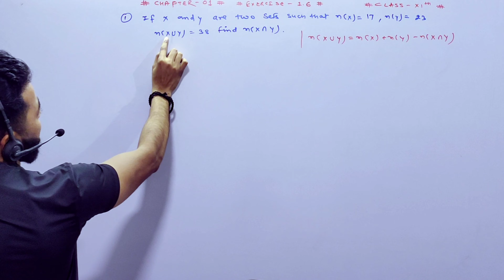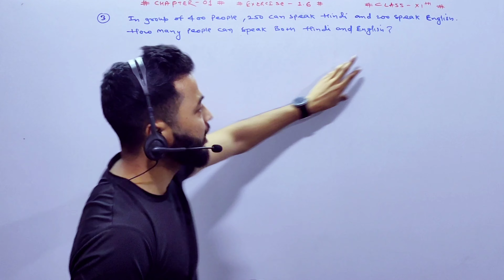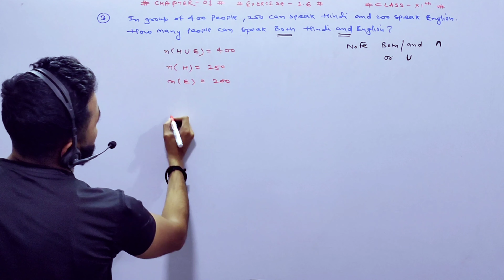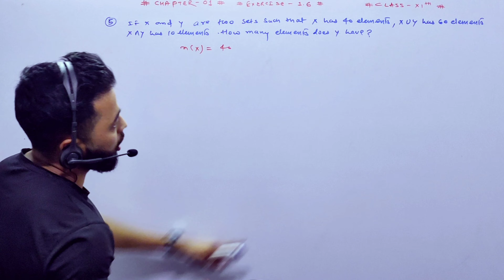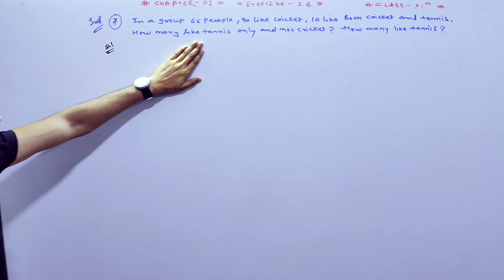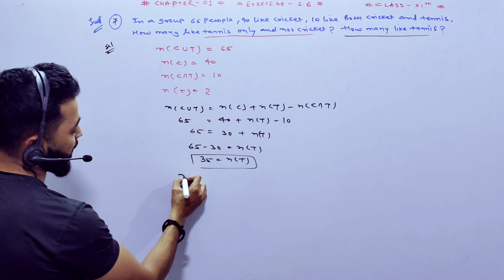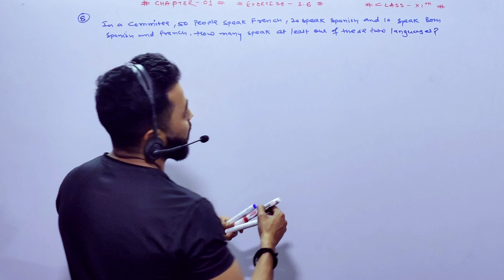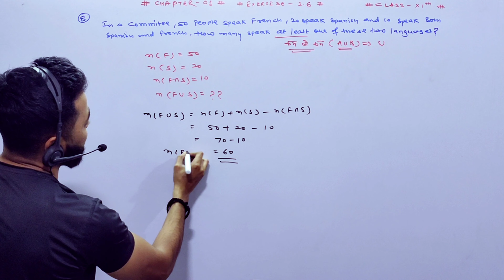CLASS XIth || MATHEMATICS || SETS || CHAPTER 1 || EXERCISE 1.6 || NCERT SOLUTIONS || CBSE.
Topic : Sets
Class : XIth
Chapter : 1
Exercise : 1.6
Ncert Solutions
CBSE